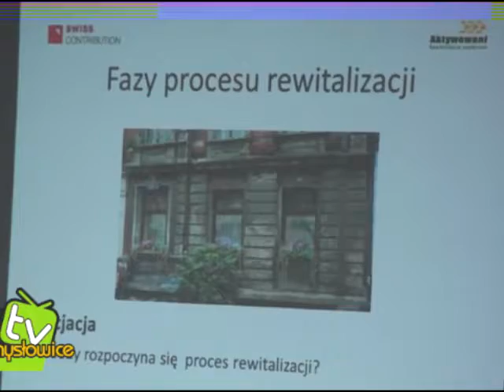Podwórka na Ekran 2013